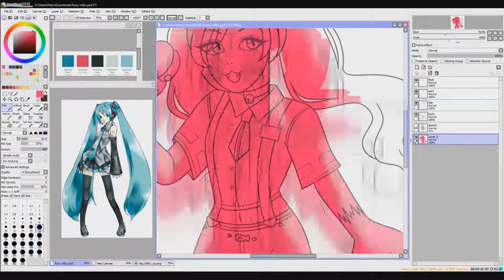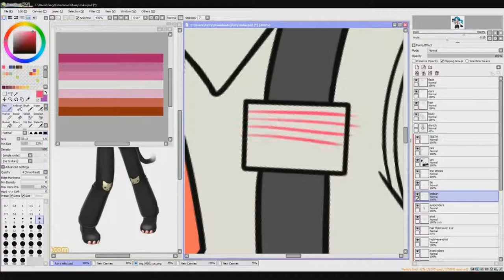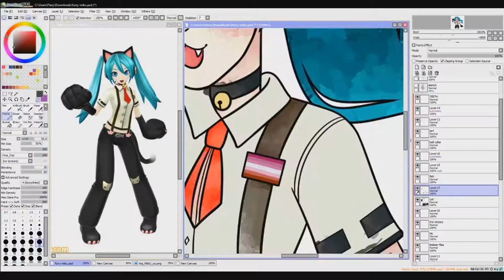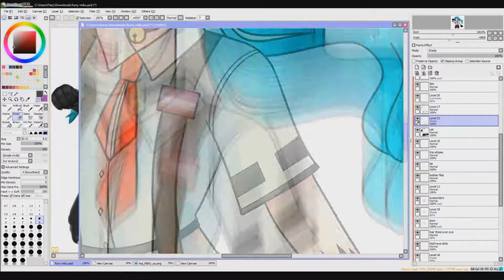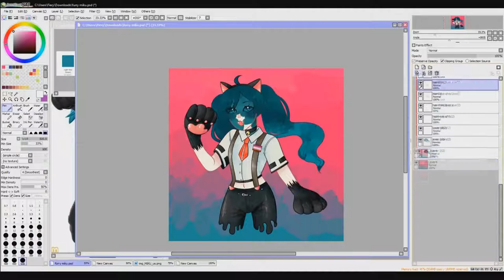miku collab speedpaint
my part of a collab with my friend !
she did the lines and i did the coloring

programs: sai, obs, sony vegas pro 15